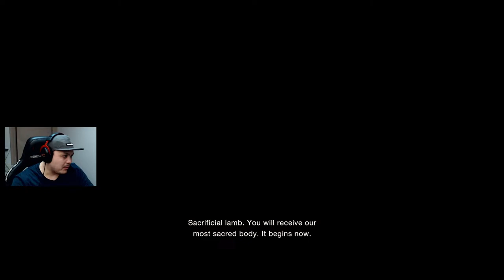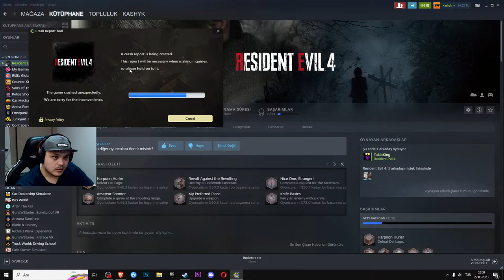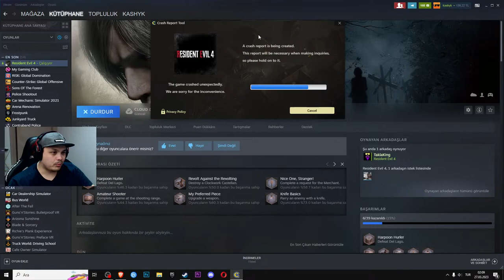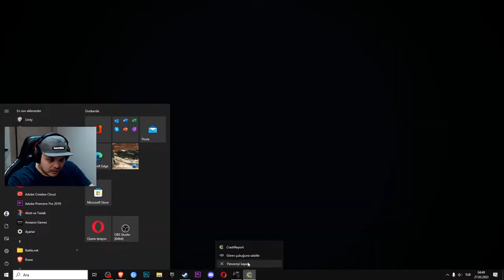Sahur Yayını #2 Resident Evil 4 Remake